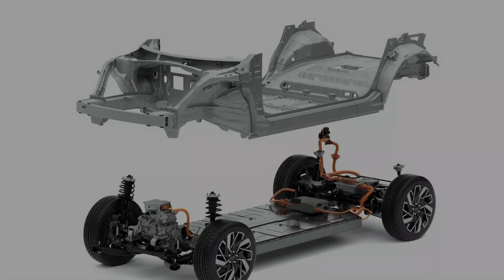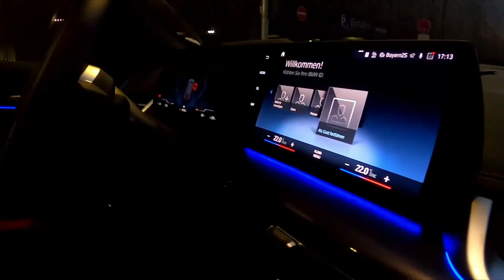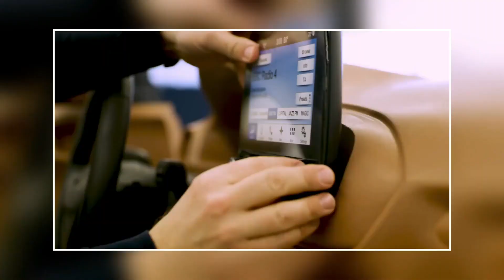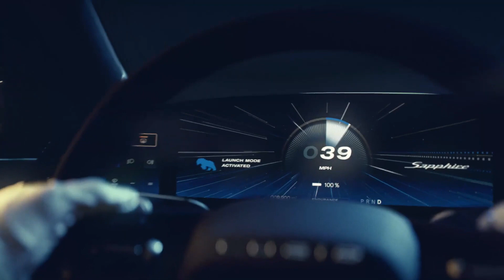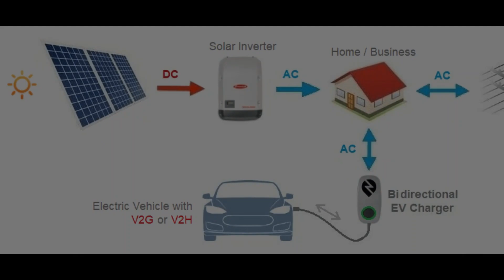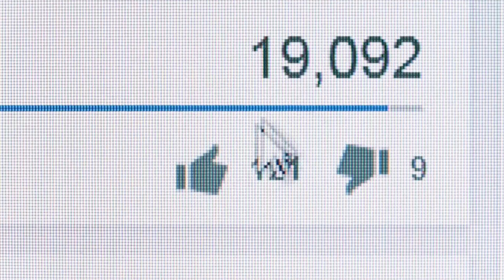Upcoming Electric Cars 2023 | Upcoming EV Cars | AllTopz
Hello YouTube family! We made a video on Upcoming Electric Cars 2023. Hope this video will be informative for you.

Upcoming Electric Cars 2023
AllTopz
electric cars 2023
electric cars
2023 electric cars
2022 electric cars
electric vehicles
upcoming electric cars in 2023